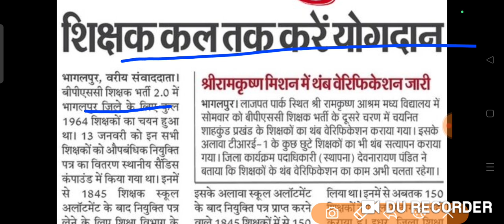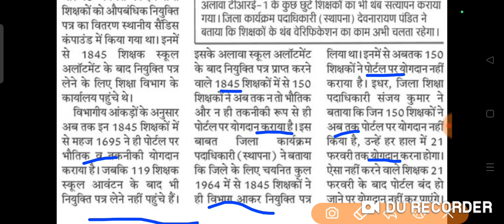पदस्थापन पत्र लेने के बाद जिन शिक्षकों ने विद्यालय में योगदान नहीं किया है21फरवरी तक करे अन्यथा रद्द